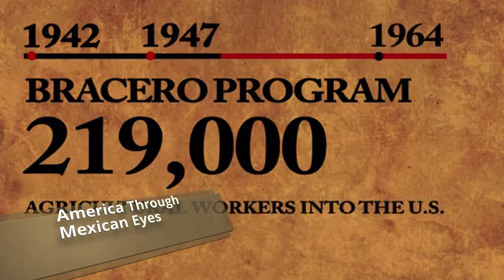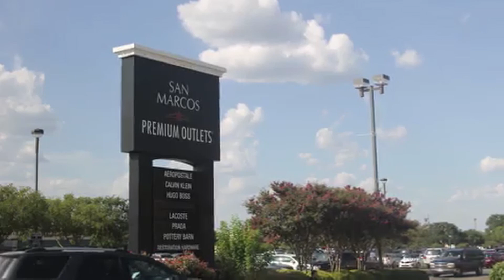Was Immigration Always A Problem? |Changing Perception of Immigration CH-03 |US through Mexican Eyes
please visit playlist for all chapters